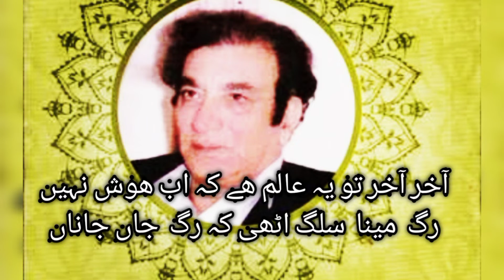احمد فراز کا شاندار کلام _اب کہ تجدید وفا کا نہیں امکاں جاناں _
احمد فراز کا شاندار کلام
اب کہ تجدید وفا کا نہیں امکاں جاناں